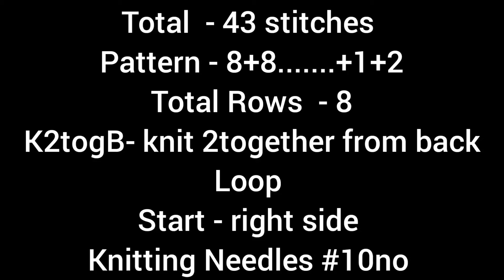Super Beautiful🎉Knitting Pattern for Cardigan, Blouse, Shawl, Vest and Blanket